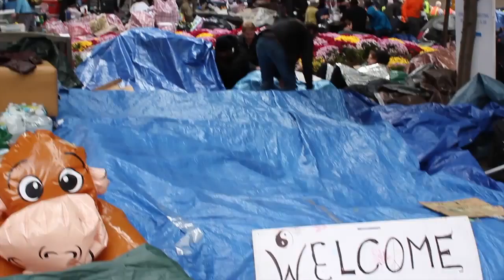George J. Wienbarg: Occupy Wall Street Week 1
Coverage of the nacent movement.